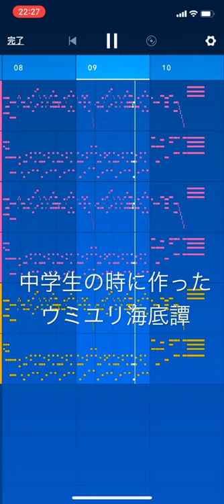中学生の時に作ったウミユリ海底譚